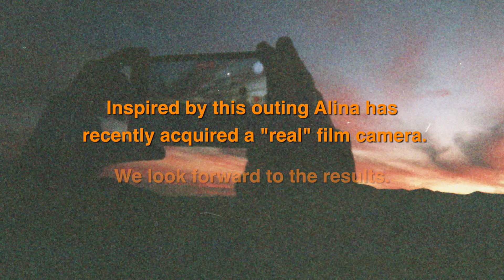Film Photography Meetup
In late January of 2020 myself and a small group of Film Photographers went on a little adventure. This is what happened.

We used Film Cameras from Leica, Hasselblad, Pentax, Minolta, Nikon and Holga. Someone even brought a disposable Film Camera. A variety of Film Stock was used, including Kodak and Ilford.

Filmed by Ben & Dani - It was very windy. Please forgive the noise.
Music is by Bo Blount